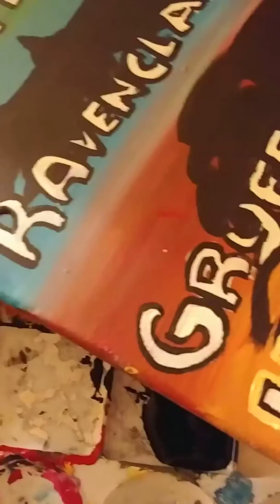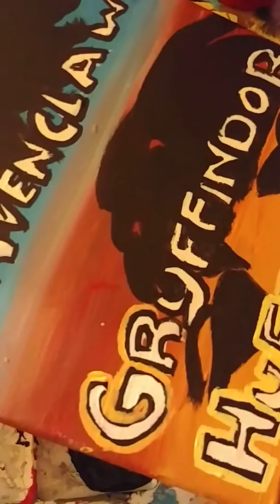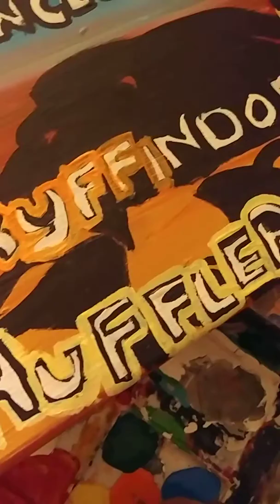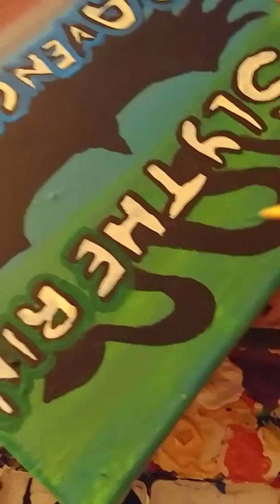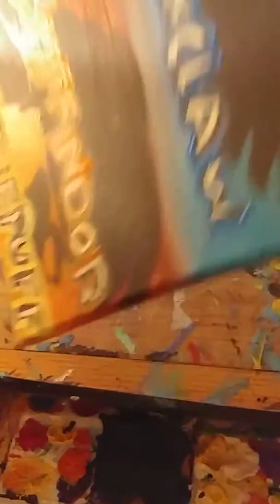Harry Potter 9x12 - Outlining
Making a new Harry Potter themed painting on 9x12 canvas. My phone slipped while recording when I was shifting.

NotoriousNikkiArt.etsy.com
NotoriousNikkiArt.tictail.com